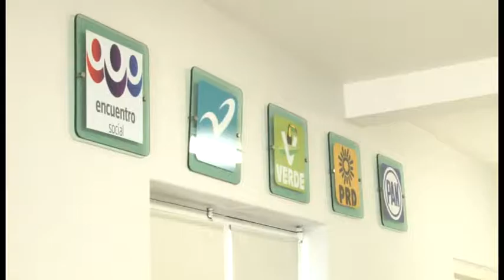Plantea el Instituto Electoral del Estado un plan de austeridad para próximos años.